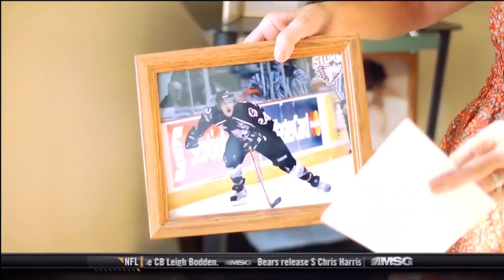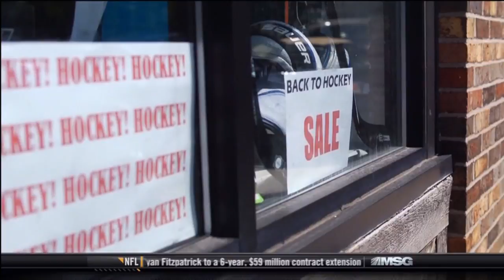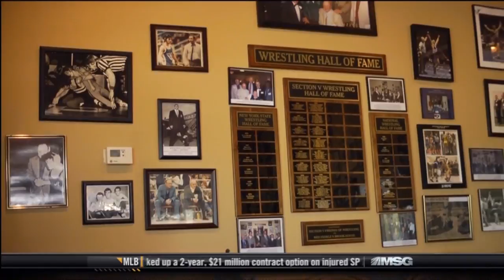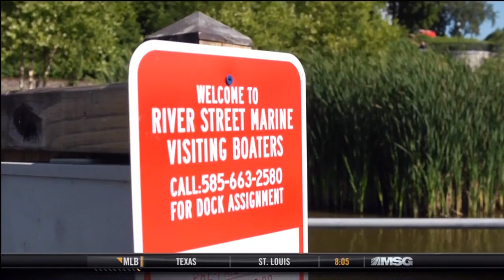Beginnings: Ryan Callahan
MSG Network's new series feature on Rangers Captain, Ryan Callahan.